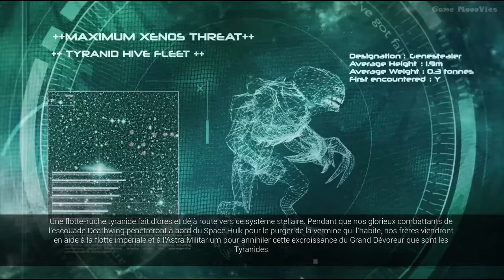SPACE HULK DEATHWING ALL CUTSCENES GAME MOVIE [ENGLISH/PC/1440p/60fps]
Full Story of Space Hulk Deathwing Enhanced Edition in 2K quality. Game movie of space hulk deathwing. Terminators space marines fighting Tyranids.